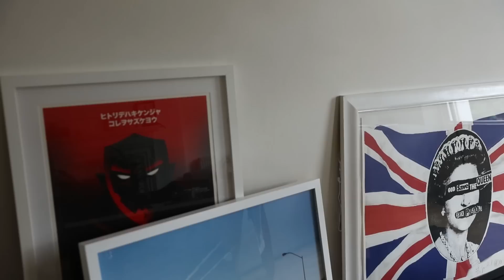Moving In Together.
Today we have a good ole collab with my good old man. Lovely ole Squilliam made a video about IKEA and how frustrated we get when we buy things from them. Yay! Here it is

If you want to go hear Will and I do some good ole chit chattin' bout zombies or whatever, check out our podcast Crash On My Couch

All music by DJ Grumble (he's the shit) on soundcloud!